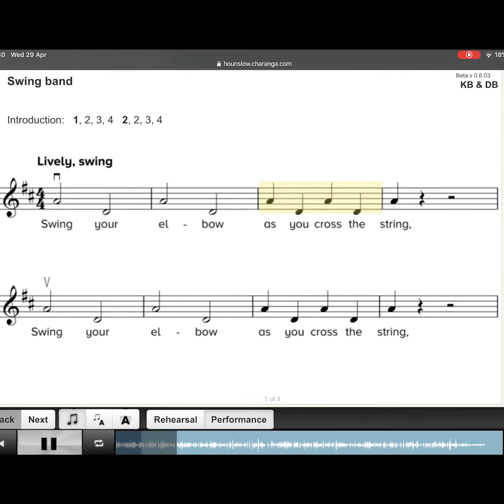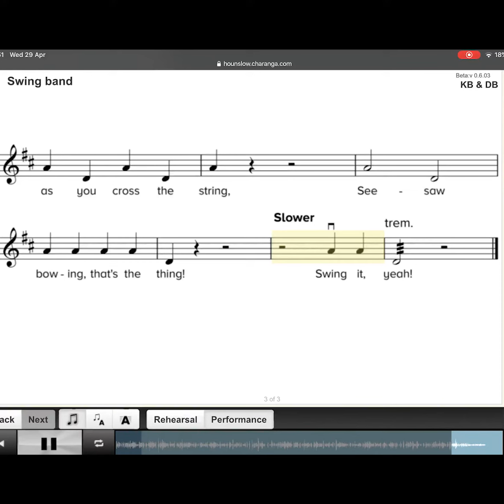Violin playalong Swing Band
Violin Playalong Video